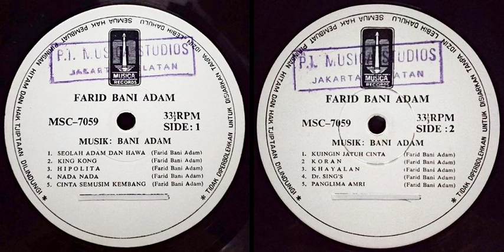Seolah Adam dan Hawa (Farid Bani Adam) - Farid Bani Adam